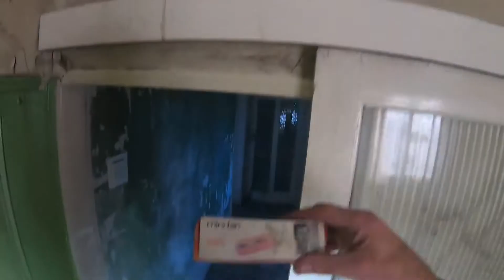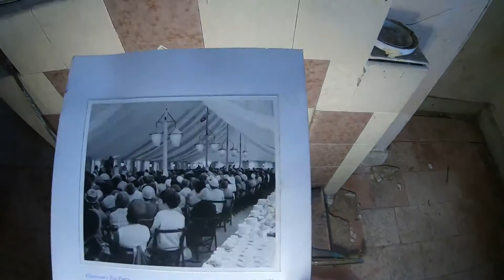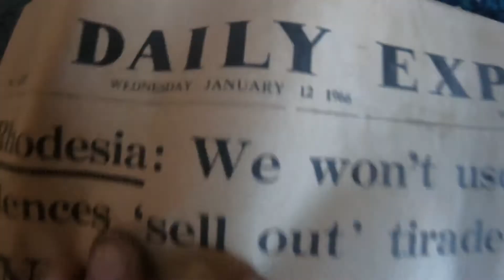EXPLORING ABANDONED HOUSE EVERYTHING LEFT INSIDE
FOUND A LOCKED SAFE WITH STUFF STILL INSIDE